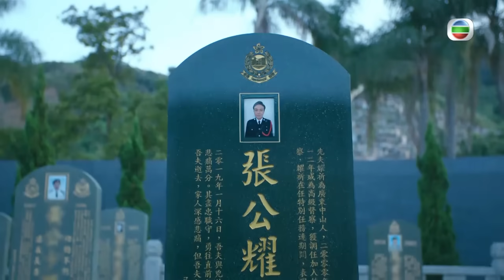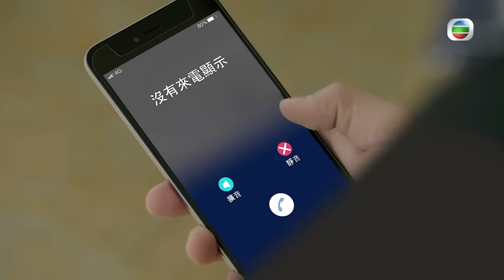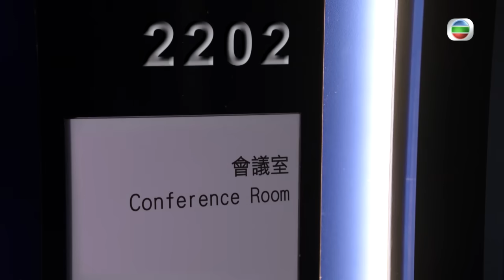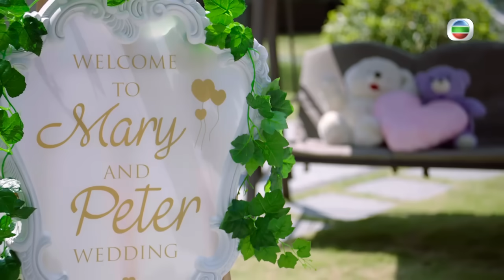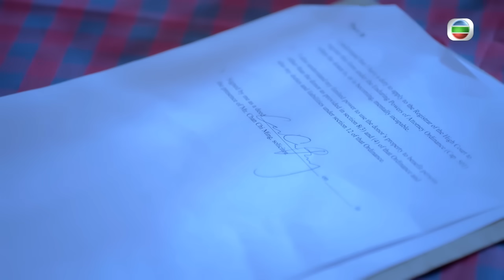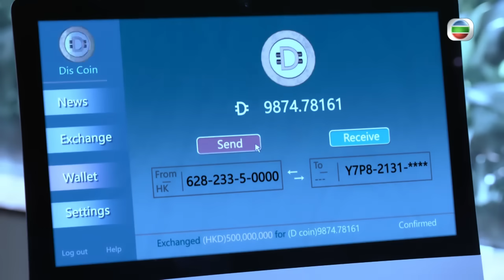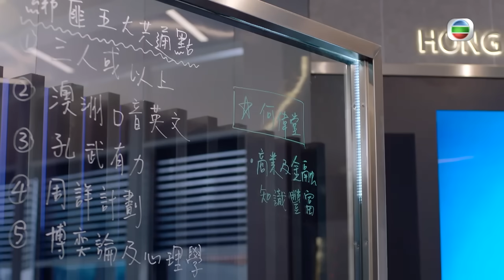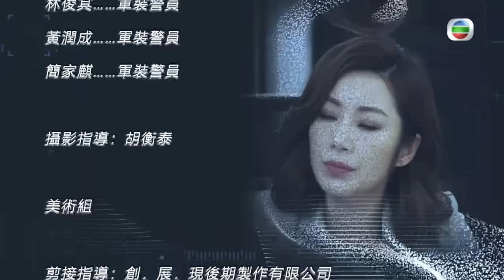សំណុំរឿងកក្រើកមេឃ 03/30 | រឿងភាគហុងកុង និយាយខ្មែរ (Sinister Beings)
TVB រឿងភាគ - សំណុំរឿងកក្រើកមេឃ
▶ ស៊ូ ឈុនសិន គឺជាអធិការជាន់ខ្ពស់នៃអង្គភាពឧក្រិដ្ឋកម្ម តែមានបំណងចង់ចូលក្រុមខ្លាហោះ។ ចំណែកលោកស៊ិនវួយលីគឺជាអធិការជាន់ខ្ពស់នៃអង្គភាពឧក្រិដ្ឋកម្មក្រុមប៊ី ។ បន្ទាប់ពីប៉ូលិសត្រូវបានក្រុមភេរវករវាយប្រហារ  ស៊ូឈុនសិនបោះបង់បំណងចូលក្រុមខ្លាហោះហើយងាកមករួមដៃជាមួយស៊ិនវួយលីដើម្បីប្រឆាំងក្រុមភេរវករនិងដោះស្រាយសំណុំរឿងឧក្រិដ្ឋកម្ម។